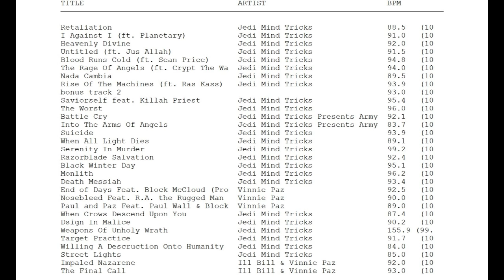Jedi Mind Tricks, Vinnie Paz - Ultimate Mix, Greatest Hits (Mixtape)